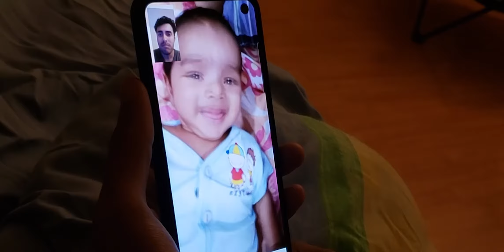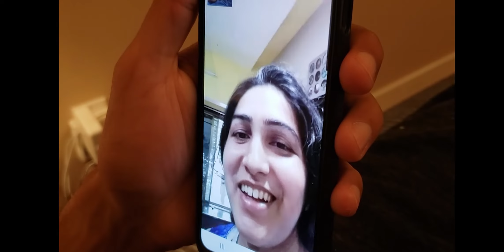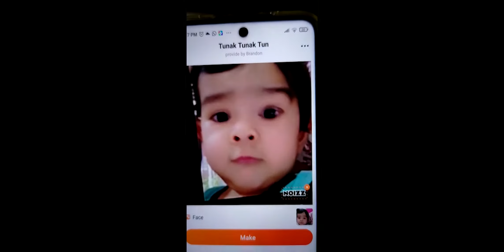Riddu's 1st birthday